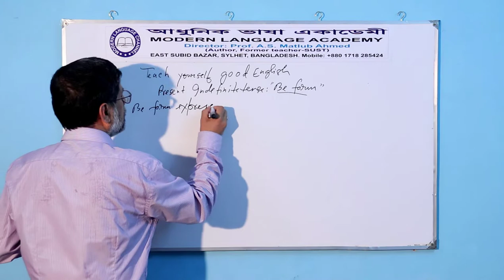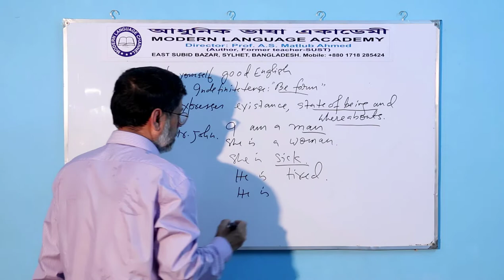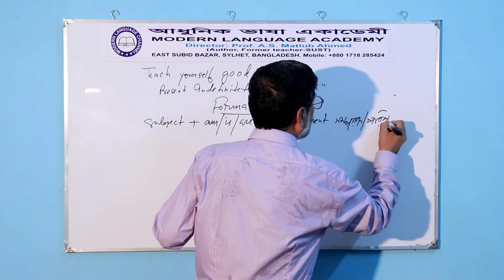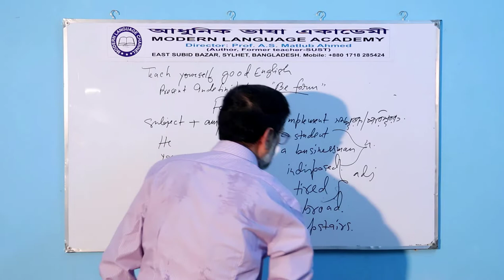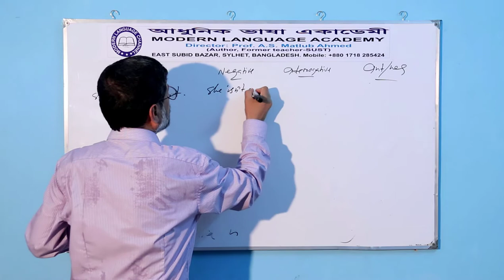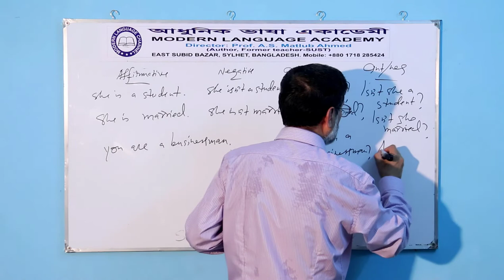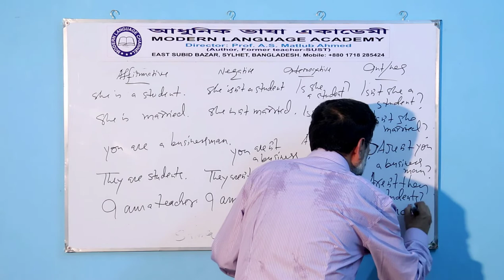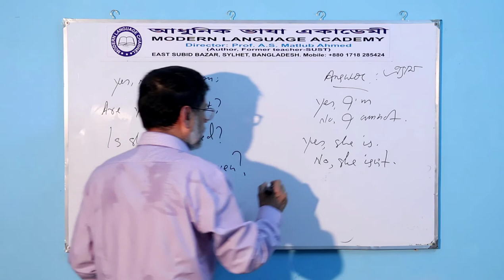Teach yourself good English : Lecture 4- Present Indefinite Tense be form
Welcome to our program 'Teach Yourself Good English' from Modern Language Academy, East Subid Bazar, Sylhet, Bangldesh. Today we'll learn about Present Indefinite Tense. Professor A S Matlub Ahmad, Ex. teacher of Shahjalal University of Science and Technology will teach us in this program.